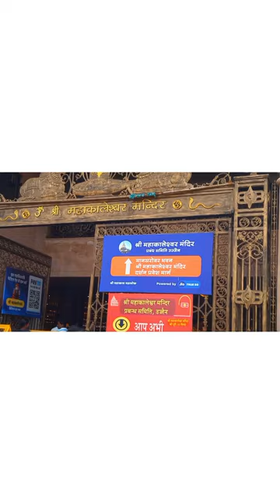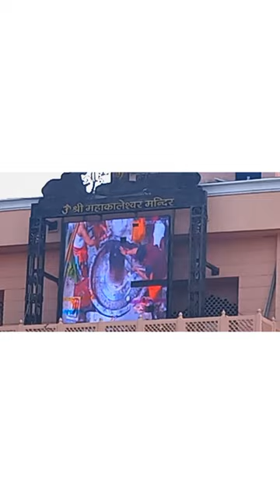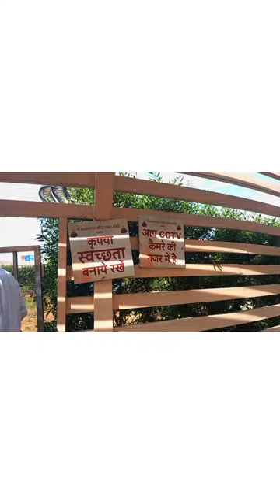Ujjain Mahakaleshwar temple 🛕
ujjain vlog
ujjain mahakal
mahakaleshwar temple ujjain
ujjain mahakaleshwar
Ujjain nearby places
mere ujjain ke mahakal
ujjain trip
#12 jyothirlingalu
dwadasa jyothirlingalu
dwadasa jyothirlingalu in telugu